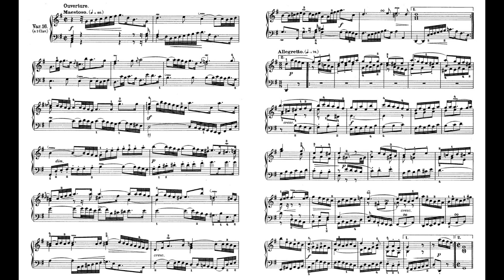Bach Goldberg Variations BWV 988 Variatio 16. Ouverture. a 1 Clav. 巴哈 郭德堡變奏曲 バッハ Score Sheet 譜【Kero】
Bach Goldberg Variations BWV 988
Variatio 16. Ouverture. a 1 Clav.
巴哈 郭德堡變奏曲 作品988
巴哈 郭德堡变奏曲 作品988
Bach Variaciones Goldberg BWV 988
バッハ ゴルトベルク変奏曲
Piano 鋼琴 ピアノ Keyboard キーボード 大鍵琴 Harpsichord Cembalo チェンバロ Clavecín

    《哥德堡變奏曲》（德語：Goldberg-Variationen，BWV 988），是約翰·塞巴斯蒂安·巴赫的一部晚期鍵盤作品，1741年出版。全曲32段，全部演出需40-80分鐘。作曲家本人給此曲定的原題是《為雙層羽管鍵琴所作的一段詠嘆調及其一些列變奏組成的鍵盤練習曲》
    這部作品長期不受人們重視，直到20世紀前半葉。女大鍵琴家旺達·蘭多芙絲卡的公開演奏及錄音。之後，1955年加拿大鋼琴家格倫·古爾德將其選作自己的第一張錄音作品。而現在，這首曲子被視為巴赫作品中最重要的變奏曲。全作品包括主題，30個變奏，主題反覆。每三個變奏為一組，每組最後一曲為卡農曲（從一度至九度卡農），如V1-V2-V3（V3是一度卡農曲），V4-V5-V6（V6 二度卡農曲），V7-V8-V9（V9 三度卡農曲），V10-V11-V12（V12 四度卡農曲）等等。
    The Goldberg Variations, BWV 988, is a musical composition for keyboard by Johann Sebastian Bach, consisting of an aria and a set of 30 variations. First published in 1741, it is named after Johann Gottlieb Goldberg, who may also have been the first performer of the work.
    The entire set of variations can be seen as being divided into two halves, clearly marked by this grand French overture, commencing with particularly emphatic opening and closing chords. It consists of a slow prelude with dotted rhythms with a following fugue-like contrapuntal section. Here Bach follows his custom of beginning the second half of a major collection with a movement in French style, as with the earlier Clavier-Übung volumes, in both parts of the Well-Tempered Clavier, in the Musical Offering (#4 of the numbered canons) and in the early version of the Art of Fugue (#7 of P 200)

    Aria
    Variatio 1. a 1 Clav.
    Variatio 2. a 1 Clav.
    Variatio 3. Canone all'Unisono. a 1 Clav.
    Variatio 4. a 1 Clav.
    Variatio 5. a 1 ô vero 2 Clav.
    Variatio 6. Canone alla Seconda. a 1 Clav.
    Variatio 7. a 1 ô vero 2 Clav. al tempo di Giga
    Variatio 8. a 2 Clav.
    Variatio 9. Canone alla Terza. a 1 Clav.
    Variatio 10. Fughetta. a 1 Clav.
    Variatio 11. a 2 Clav.
    Variatio 12. a 1 Clav. Canone alla Quarta in moto contrario
    Variatio 13. a 2 Clav.
    Variatio 14. a 2 Clav.
    Variatio 15. Canone alla Quinta. a 1 Clav.: Andante
    Variatio 17. a 2 Clav.
    Variatio 18. Canone alla Sesta. a 1 Clav.
    Variatio 19. a 1 Clav.
    Variatio 20. a 2 Clav.
    Variatio 21. Canone alla Settima
    Variatio 22. a 1 Clav. alla breve
    Variatio 23. a 2 Clav.
    Variatio 24. Canone all'Ottava. a 1 Clav.
    Variatio 25. a 2 Clav.: Adagio
    Variatio 26. a 2 Clav.
    Variatio 27. Canone alla Nona. a 2 Clav.
    Variatio 28. a 2 Clav.
    Variatio 29. a 1 ô vero 2 Clav.
    Variatio 30. a 1 Clav. Quodlibet
    Aria da Capo